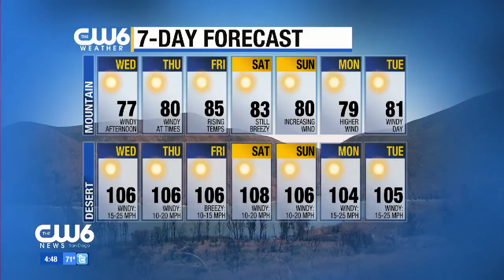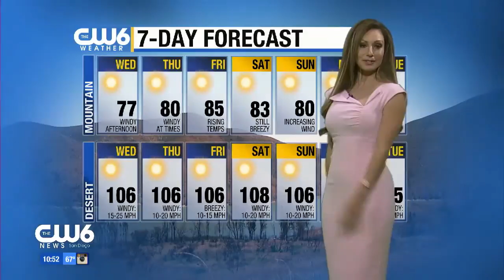Sabrina Fein 2016/07/05 CW6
Sabrina Fein CW6 Air date: July 5 2016